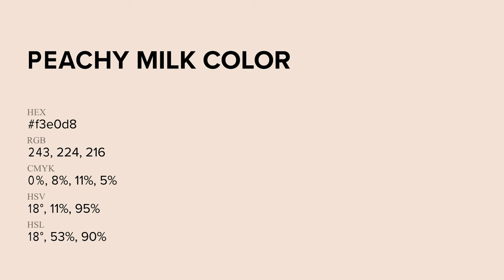Peachy Milk color f3e0d8 hex Cool Orange color f3e0d8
What color is Peachy Milk ? f3e0d8 hex, Cool Orange color f3e0d8

Hex f3e0d8 Color Code is also known as Peachy Milk color